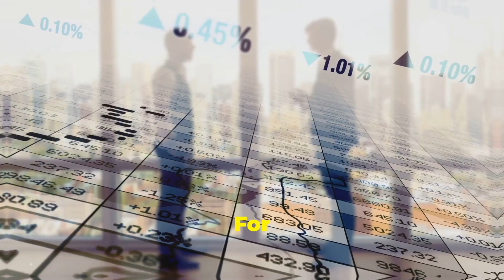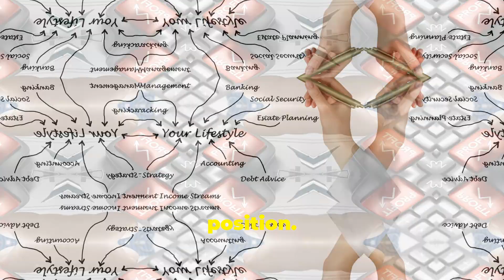Master Financial Ratios for Business Success | Creative Global Funding Services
Unlock the secrets to financial success with our latest video on mastering key financial ratios! 📊 Whether you’re a small business owner, an entrepreneur, or someone looking to enhance their financial knowledge, understanding these critical metrics can be the game changer your business needs.

In this video, we'll cover:

✅ What financial ratios are and why they matter
✅ The most important ratios for assessing business health
✅ How to calculate and interpret these ratios
✅ Tips on using ratios for strategic decision-making

Learn how to analyze your financial statements like a pro and make smarter business decisions! 💼💡

Timecode:
0:00 - Intro Video
0:20 - Video Title
0:30 - Video About